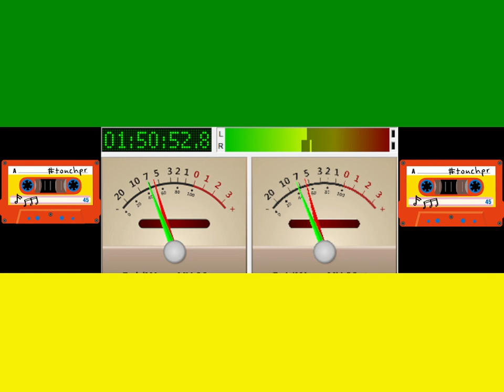House 80/90 - 71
Rosso Barroco
Adventures of Stevie V
Blue Mercedes
Dj H
Sabrina